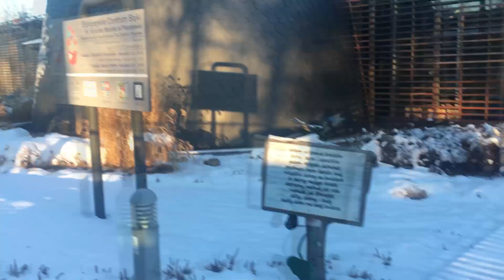Pacanów VLOG WOŚP - wreszcie na scenie!!!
31 stycznia miałam okazję zaśpiewać dla Wielkiej Orkiestry Świątecznej Pomocy w Pacanowie ( "tam gdzie kozy kują" ). Wiecie co, bardzo się cieszę, że mogłam po roku, znowu stanąć na scenie, to takie cudowne uczucie, o pomaganiu już nie wspomnę. Bardzo się bałam, bo to tak jakbym pierwszy raz śpiewała, Jeszcze tylko mi żal, że przed wirtualną publicznością, a nie prawdziwą, ale może to wszystko wróci do normy.
Miłego oglądania i pozdrawiam.

Nela Zawadzka - finalistka The Voice Kids drużyna Dawida Kwiatkowskiego